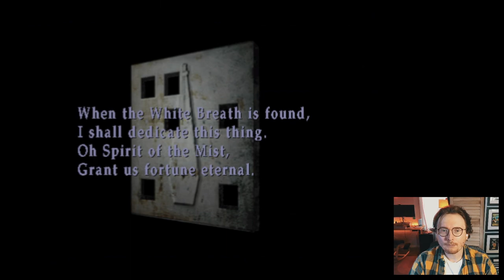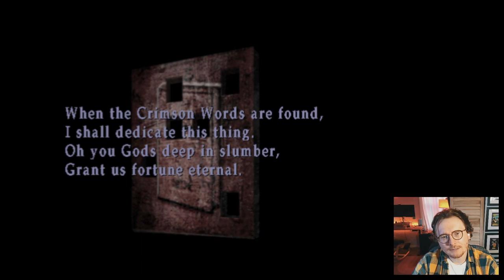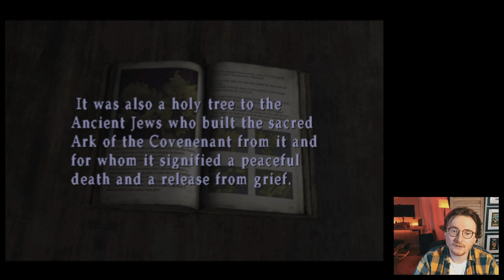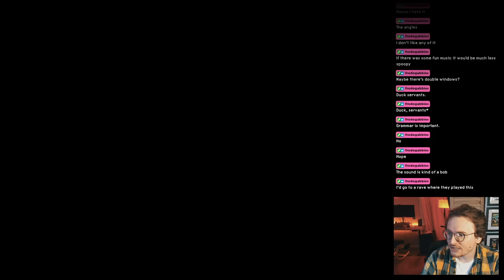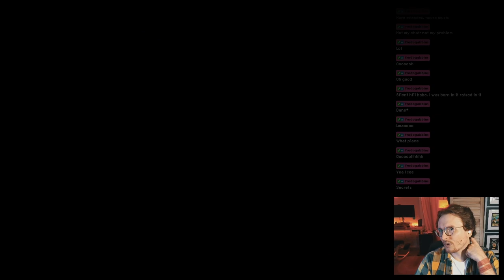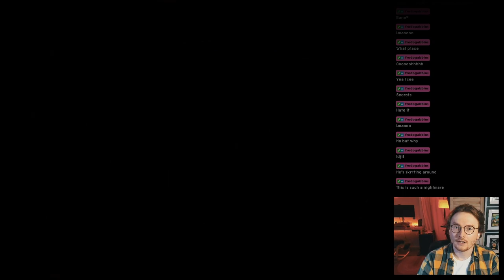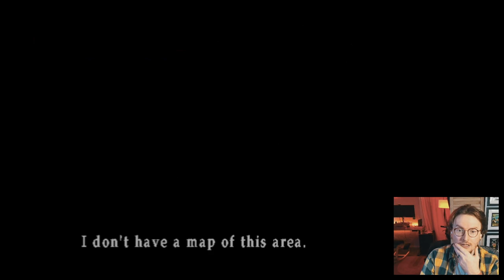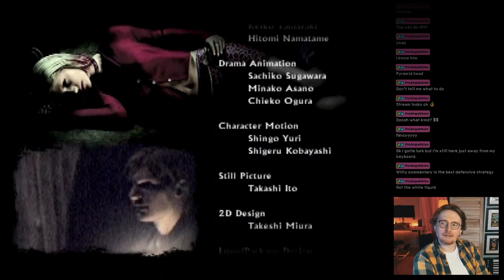Born From a Wish Maria is a completely different person - Silent Hill 2 Blind Let's Play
We become one with Maria in this Born From a Wish playthrough. She's much more likeable, so at least there's that. But Silent Hill is still just... straight up horrible.

I'm giving you this whole scenario in one because it feels silly to cut it into two.

I'm finally diving into Silent Hill 2 for the very first time ever in this Blind Let's Play series. Observe as I do classic scared-boy things like... Jumpscare. And cuss. And regret all of my life choices as I play through the original Silent Hill 2 PS2 gameplay. With the remake on the horizon, I wanted to overcome my own lifelong fear of horror games and movies. If you're a fan of Silent Hill 2 or survival horror, or if you just wanna hold my hair while I puke from fear, hang out.